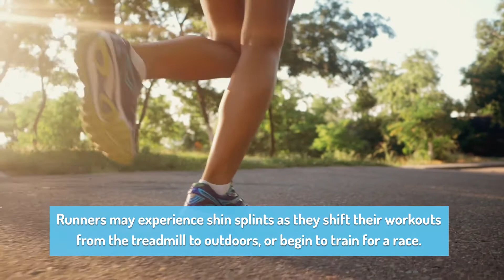Shin Splints Causes and Treatments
If you struggle with foot pain and want a proper diagnosis, don't wait another day! We help you GET BETTER FASTER.